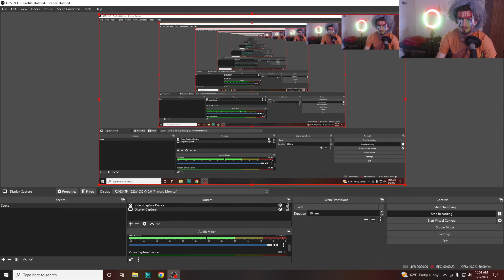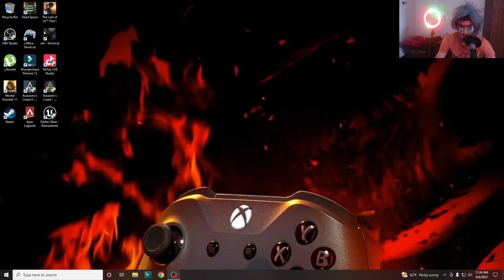SUPERNATUREAL MEGA NATUREAL GIGA NATUREAL WOW DEMON DARK SKIES CHAPTER 1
Welcome Supernatureal ultra wow ! ultra giga wow gameplay !